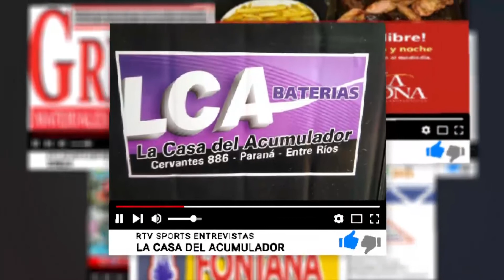RTV Primer Plano "Lisandro Ruiz Moreno"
Mano a mano con los gustos, preferencias y anécdotas, entre otros, de uno de los bastiones del azulgrana paranaense en el Torneo Federal